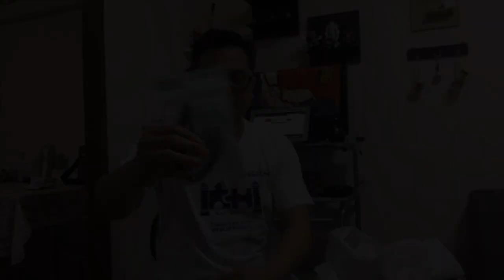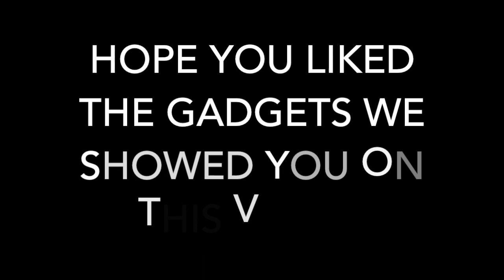【DIY】 Mga useful items na mabibili sa Daiso Japan! #5 (100 yen shop)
Eto po ang pinakahihintay na 4th video sa Daiso items. Siguradong magugustuhan ninyo ang mga bago ko pong ipapakita at talagang alam ko na makakatulong ito sa inyong pangaraw araw na pamumuhay. Do It Yourself or DIY.